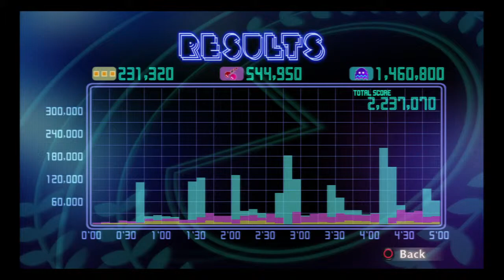PAC-MAN Championship Edition DX | Dungeon - 5-minute Score Attack - 2,237,070